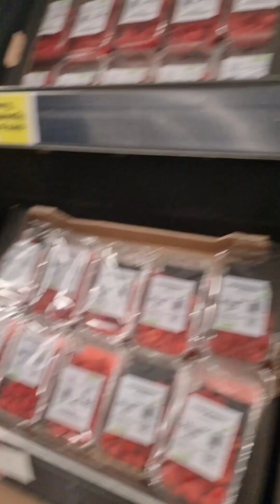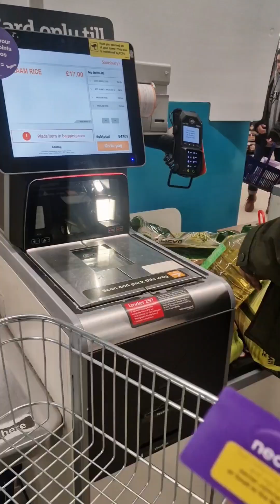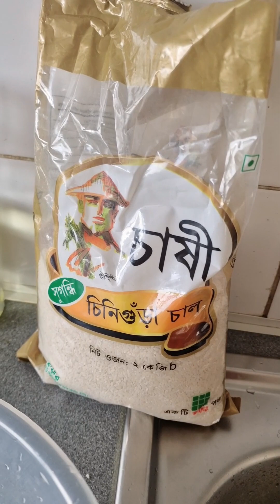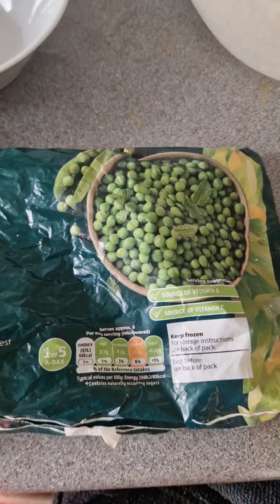কম দামে পেলে বাংগালি বস্তা ভরে কিনে। কি কি রান্না করলাম। Kishwar's Life.